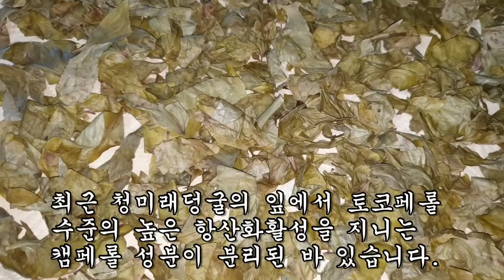이 잎을 이렇게 먹으면 췌장이 부활되고 각종 성인병이 모두 사라진다.